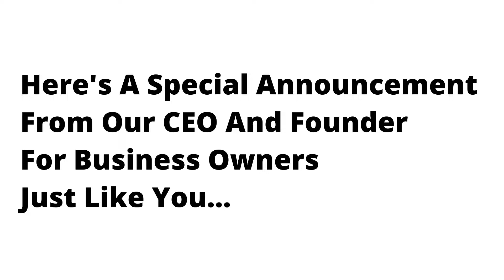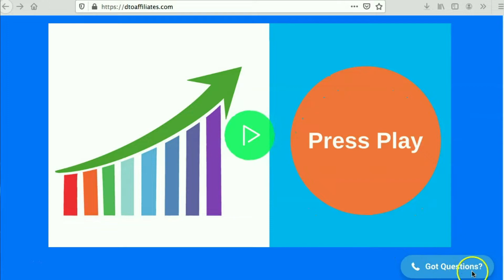New DTO Special - Advertise Your Business On Light Up Digital Billboards!